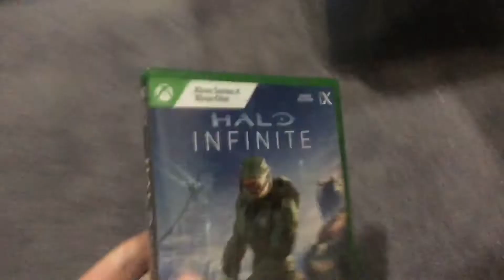N1njaHawks Halo infinite Review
After six years of waiting is Halo infinite it worth it no find out why I say no in this video.

I had to do a deep Review there was no way I was gonna make it short due to so much to talk about.